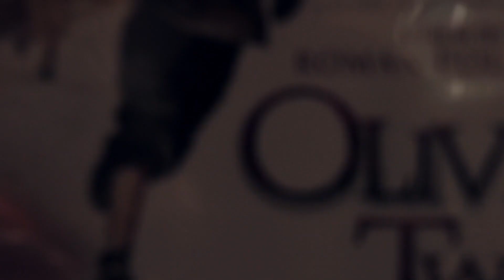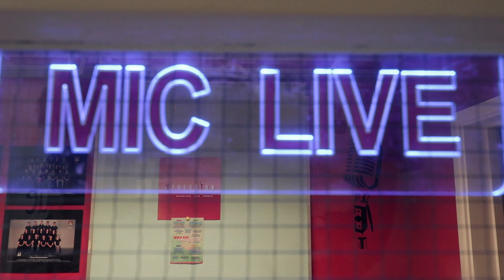Exeter University Forum: A Whistle-Stop Tour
The Forum is the central hub for campus activity and is home to the library, the SU pub, a variety of coffee shops and much more. This tour provides a brief glimpse into one of the places in which prospective students will find themselves spending a good deal of their time. We look forward to seeing you.

XTV is Exeter University's award-winning film and television station. All our content is produced by our student members; if you're an Exeter student you can sign up to join us